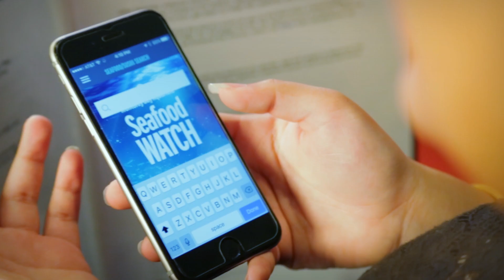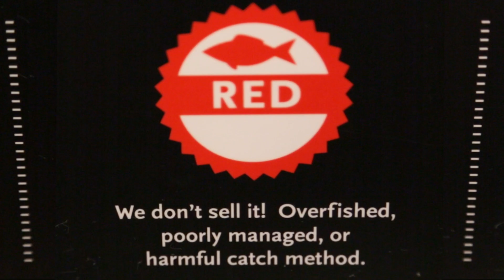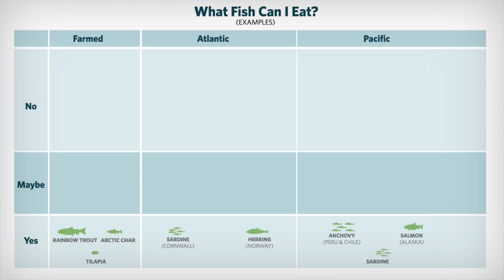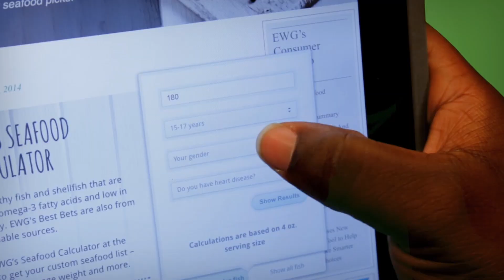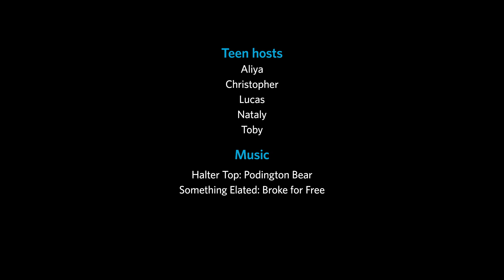Healthy Oceans: Sustainable Seafood | California Academy of Sciences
How can you make sure the fish you eat is sustainable? Why is some seafood better for the ocean than others? And should you be concerned about mercury when consuming seafood?